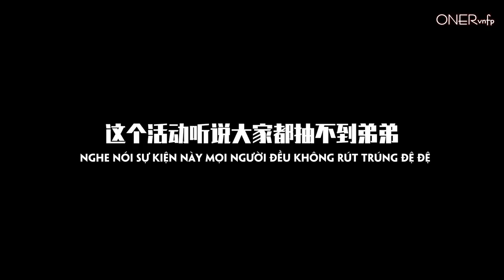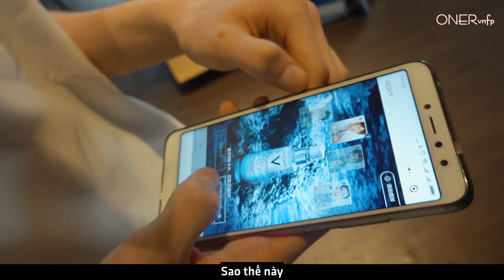[Vietsub] ONER TV - Nhật ký cuộc sống mới - Tập 27 (30.09.2018)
Timer: Ly
Translator & Encoder: Mãn Thiên Tinh

ONER là nhóm nhạc dưới sự quản lý của Giải Trí Khôn Âm, bao gồm các thành viên Nhạc Nhạc (岳岳·, Yue Yue, Pinkray, Yue Ming Hui), Mộc Tử Dương (木子洋, Mu Zi Yang, Kwin), Linh Siêu (灵超, 靈超, Ling Chao, Didi).